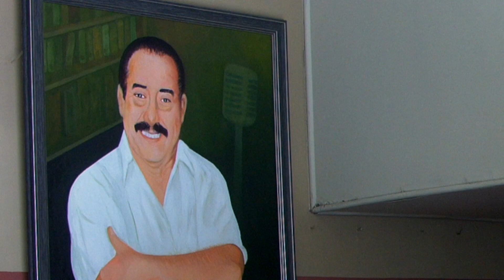CESAR AUGUSTO entrega su Cuadro de C.A.R.R.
El gran Amigo de ésta casa, el Arquitecto y Pintor: César Augusto Montalvo Malo, hizo una obra pictórica, que con motivo del aniversario # 65 de Radio CRISTAL de Guayaquil, lo obsequió a la emisora, en homenaje a su compadre Don Armando Romero Rodas, CARR también lo apoyó en su actividad profesional y como cantante.
SÁBADO 02 Abril 2022 - Oficina de Atención al público en la calle Luque 1407 y Antepara, Planta Baja
Mire el video en este link de YouTube: RADIO CRISTAL EC